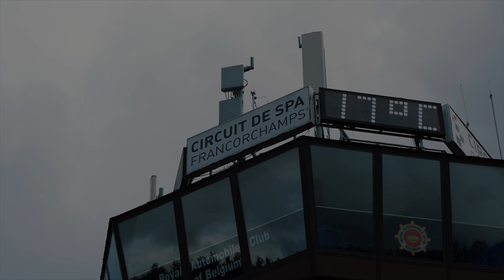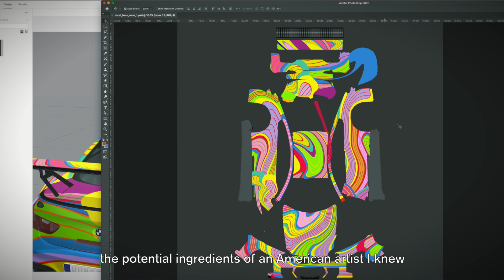24 HOURS OF SPA BMW BOUTSEN GINION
Let’s start 2021 with a throwback to the last edition of the 24 Hours of Spa and our splendid BMW M6 GT3 designed by Peter Halley 🙌 This colorful car was driven by Benjamin Lessennes - Jens Klingmann - Karim Ojjeh - Gilles Vannelet 🤩
🎥 by Global Movie Production